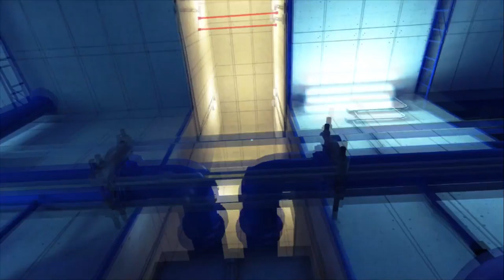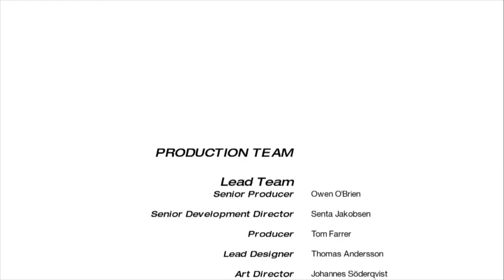Saving my sister | Mirror's Edge #10 (FINAL)